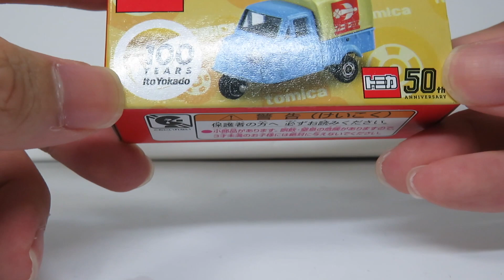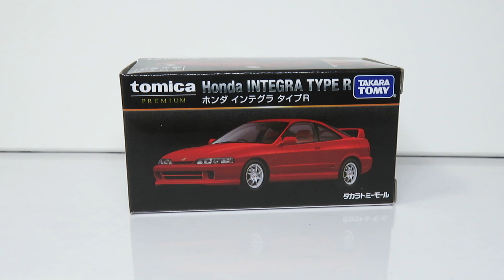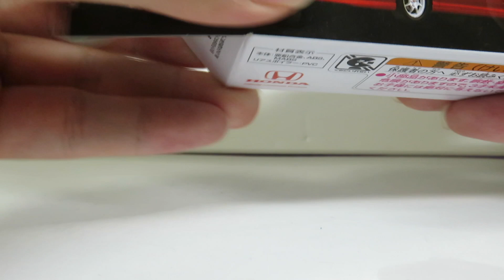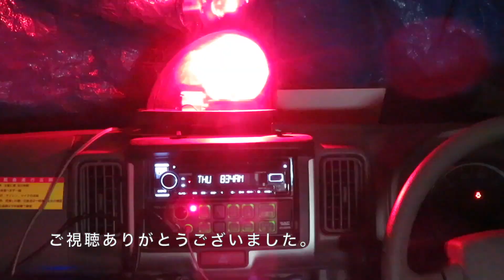ミニカー開けてみた 2021年8月発売の特注トミカ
今回は2021年8月に発売された特注トミカを紹介します。本来であればトミカショップオリジナルのトヨタコースター幼稚園バスも販売されていますが。そちらは手に入れてないので今回はイトーヨーカドーオリジナルのミゼットとタカラトミーモールオリジナルのプレミアムトミカのホンダインテグラタイプRを紹介します。

【チャプター】
00:00 オープニング
00:16 イトーヨカドーオリジナル ダイハツ ミゼット
03:45 タカラトミーモールオリジナル プレミアムトミカ ホンダ インテグラ タイプR
07:06 エンディング